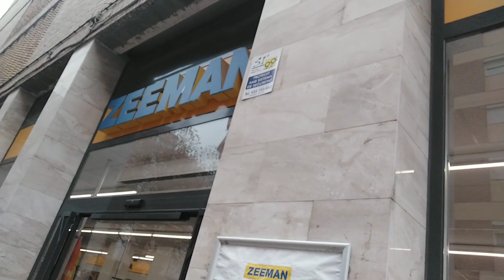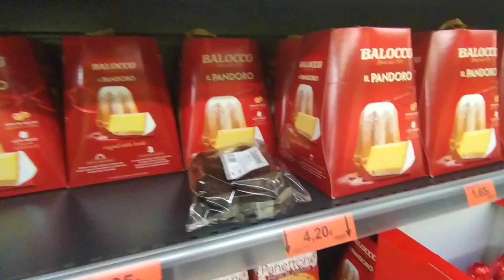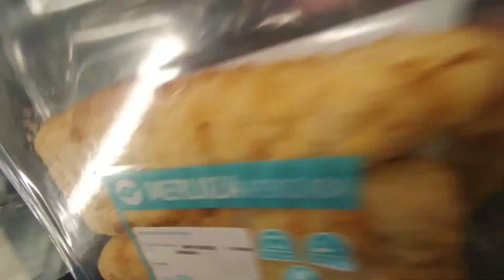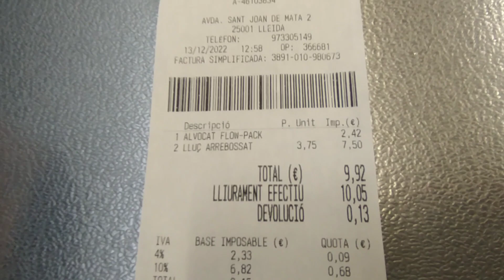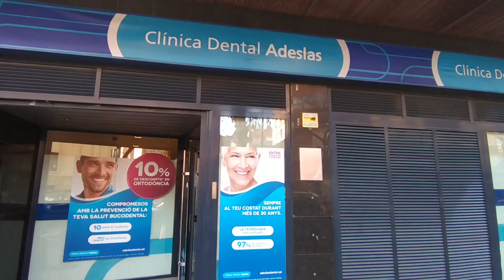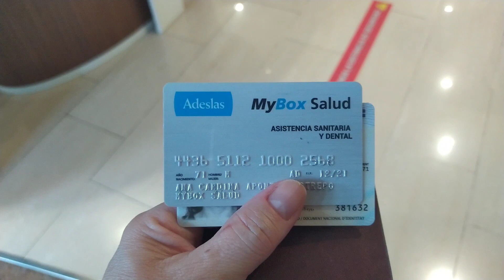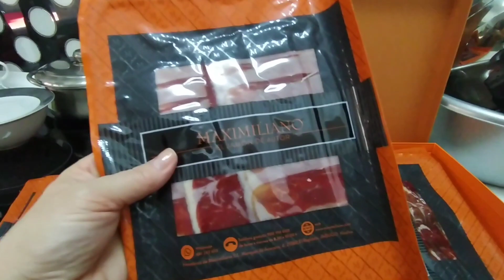Martes y miércoles conmigo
Les comparto un poco de esta semana, martes y miércoles conmigo